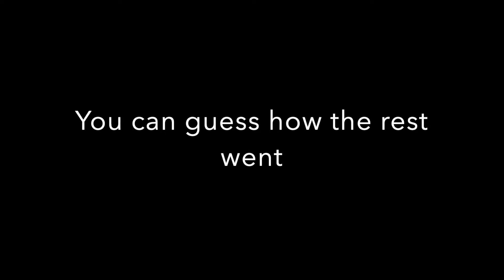Nut Busting WarZone Trios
Just 2 bots and me